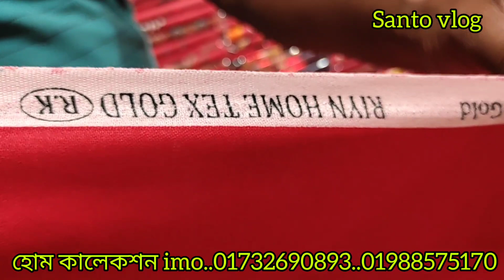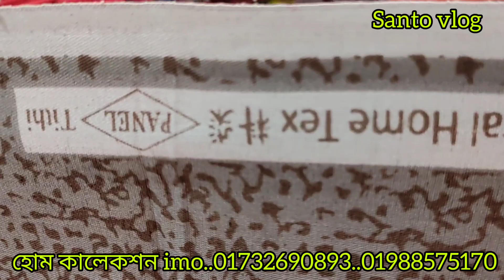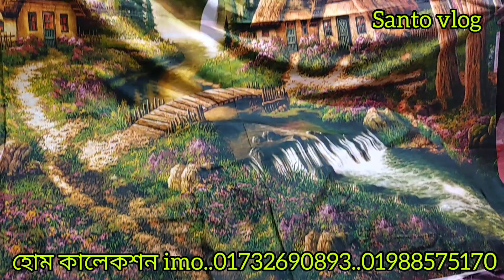পাকিজা হোম টেক্স বেডশীট কিনুন আরো পাবেন বিভিন্ন ধরনের মন মাতানো বেড সিটের কালেকশন অনেক কম দামে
আসসালামু আলাইকুম আমরা বিভিন্ন মার্কেট থেকে কাপড়ের পাইকারি দোকানের সন্ধান দিয়ে থাকি যাতে আমাদের দেওয়া সন্ধান পেয়ে আপনারা কম দামে ভালো মানের কাপড় কিনতে পারেন

আমাদের চ্যানেলে বিজ্ঞাপন দিতে চাইলে যোগাযোগ করতে পারেন

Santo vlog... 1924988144